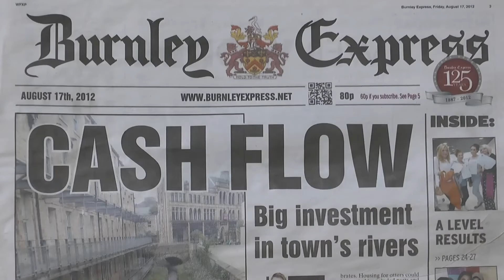Ribble Rivers Trust...Ten Years On.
It's ten years since the Ribble Rivers Trust commited themselves to the masive project of cleaning up our local river system, they forcast that the Salmon would return to the rivers to spawn again after a perod of Two Hundred Years.
    Ten years on and so far " not a sausage". We've covered countless miles over the years to many suitable spawning locations and yet we've never seen a Salmon not even any tell-tale signs on the gravel where they would choose to spawn. But being ever optimistic we'll be out again in the next month, it would be great if we could record our first ever Salmon Spawning on our local rivers.
# Salmon Spawning # Lancashire Rivers